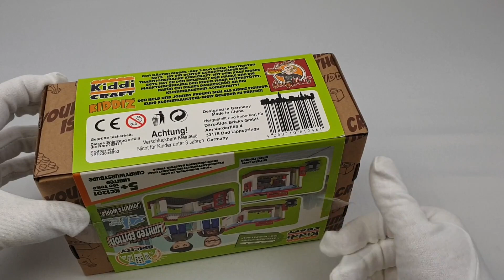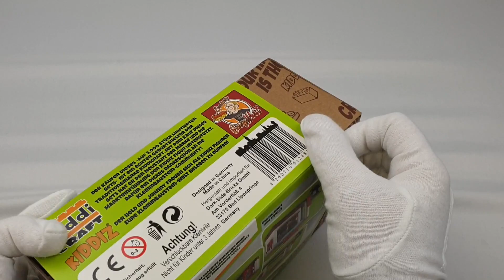S14 SetS2 KC1201 KiddiCraft Currywurstbude Limited Edition